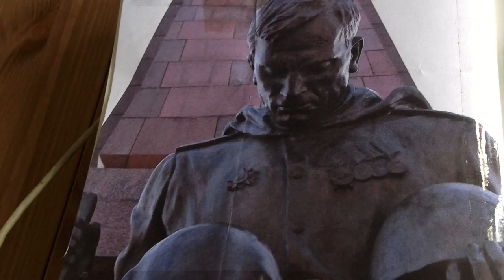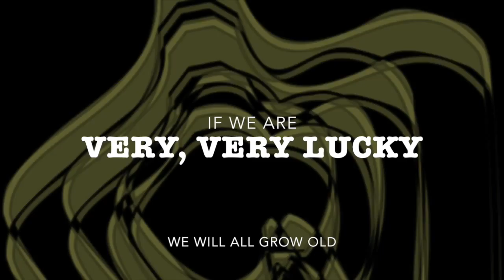Leave Something Else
This video is about Leave Something Else